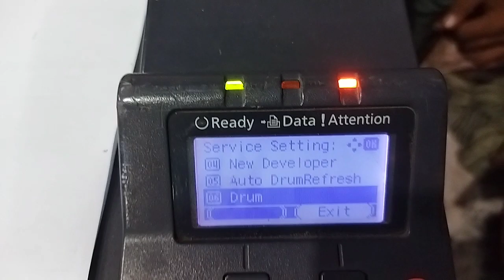keyocera printer result problem. fs2100 fs4100 p5030 drum cleaning how to process